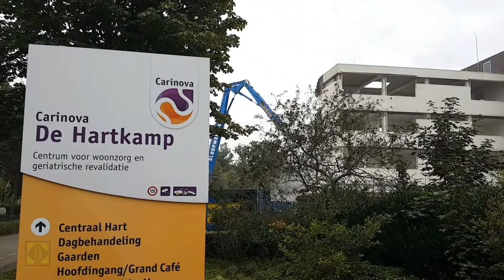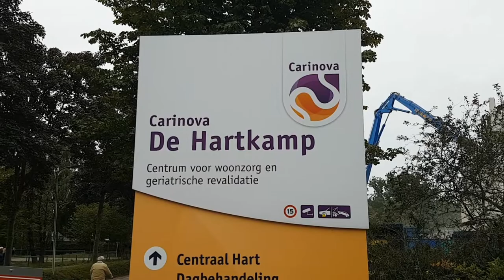Afl 1 - Sloop v.m. hoofdgebouw van woonzorgcentrum De Hartkamp Raalte.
Precisiesloop en asbestsanering bij De Hartkamp in Raalte

Nadat Carinova de sloop van het vroegere hoofdgebouw van woonzorgcentrum De Hartkamp in Raalte moest uitstellen, omdat er vleermuizen huisden, is Pongers Precisie Sloop gestart met de asbestsanering en het slopen van het gebouw. Bron

Bron: VTV Sallandia / 1-9-2021